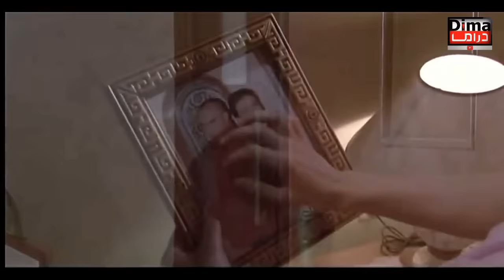Film Allo 15 فيلم مغربي الـــو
فيلم مغربي الـــو
بطولة كل من محمد عزام، إدريس الروخ، البشير واكين، صلاح الدين بنموسى، فاطمة وشاي، سعيد باي